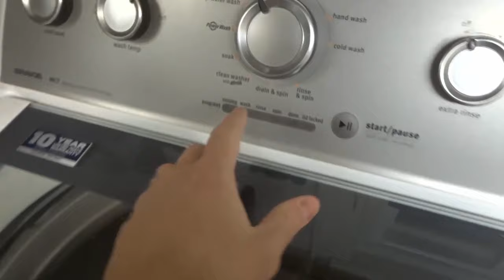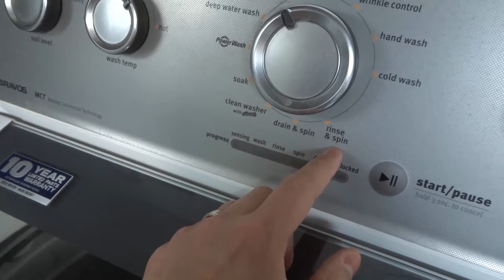How To Drain Water In A Washing Machine-Tutorial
In this video, I show you how to drain the water in a washing machine. If there is water in your washing machine and it hasn't been able to drain it, you have to get that water out. I tell you a few simple things that you can do to remove and drain the water from the washing machine. Hopefully it isn't the actual pump that is the problem because a washing machine pump can be a pricey repair and something that is quite difficult to do by yourself. With that being said, I tell you how to try to drain the water and then if it doesn't work, it is likely the pump that is the problem with the washing machine.